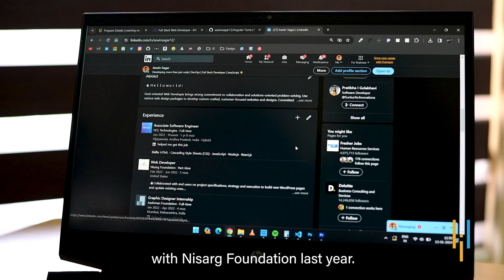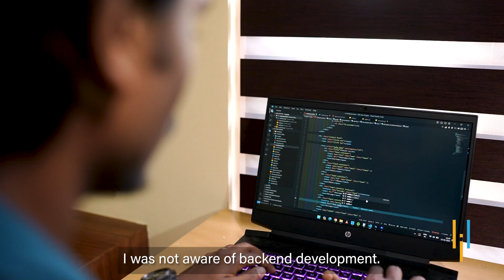Simplilearn Reviews | How I Became A Full-Time Software Developer? | Aswin’s Upskilling Story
Simplilearn has helped millions of learner to achieve their dream job. Listen to Aswin's success story with Simplilearn's Full Stack Developer - MEAN Stack Master’s Program.

00:00 Aswin's Success Story With Simplilearn
00:05 Who is Aswin?
00:34 Why MEAN Stack as an upskilling choice?
01:01 Why Simplilearn?
01:22 What did he get?
01:35 How was Aswin’s experience with Simplilearn?

* Full Stack Developer - MEAN Stack Master’s Program - Simplilearn Course Review By Aswin*
Aswin is a fresher. He completed his graduation in 2021 amidst COVID-19. He did some internships in the field of graphic designing and video editing but he was more interested in Web Development. Therefore, he joined Nisarg Foundation as a Web Developer. However it was a part-time role. To make a full-time career in the same, he decided to take a course in MEAN Stack Development. During his research, he found that Simplilearn was one of the very few platforms providing courses in MEAN Stack Development. He found the platform better than its competitors and decided to enroll. Transitioning his career, Simplilearn's curriculum equipped him with crucial tools like Jenkins and foundational cloud deployment skills. He was able to crack a great job offer after the completion of the course. He was hired by HCL Technologies in June 2022 itself, as an Associate Software Engineer with a 50% salary hike. He is completely satisfied with the course and the platform. He really liked the backend and frontend classes, especially backend since he was not aware of backend development.

This program will advance your career as a MEAN stack developer. You’ll learn top skills such as MongoDB, Express.js, Angular, and Node.js (“MEAN”), plus GIT, HTML, CSS, and JavaScript to build and deploy interactive applications and services throughout this Full Stack MEAN Developer program.

✅ Key Features

- Comprehensive Blended Learning program
- 8X higher interaction in live online classes conducted by industry experts
- 150 hours of instructor-led training
- 20+ in-demand tools and skills
- 10 lesson-end & 4 phase-end projects
- Choose from 4 industry-aligned capstone projects

✅ Skills Covered
- Agile
- HTML
- CSS
- HTTP
- Express js
- API
- Testing with Postman
- Grunt
- Docker

✅ Tools Covered
- Angular
- CSS3
- Docker
- Grunt
- Java
- Jenkins
- MongoDB